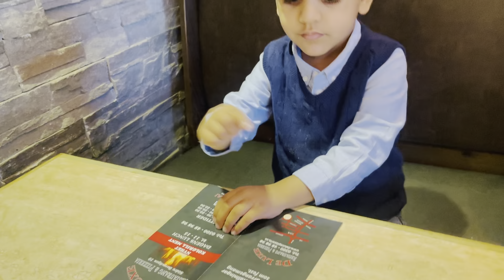Hoteling and some shoping